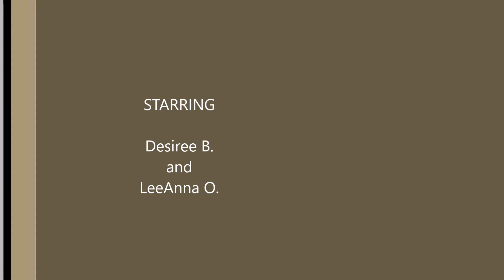Lewo Wooden Colorful Geometry Column Shape Sort Building Blocks Set